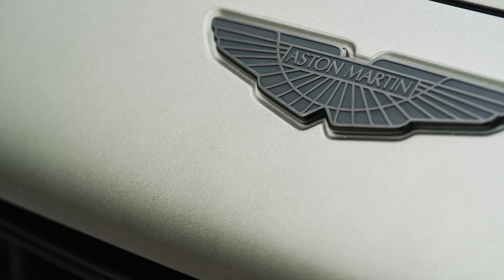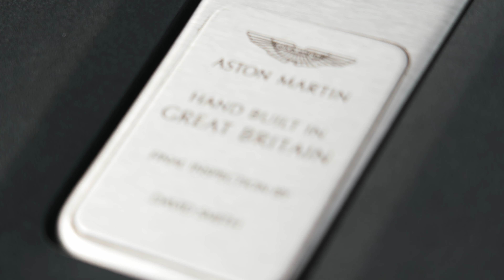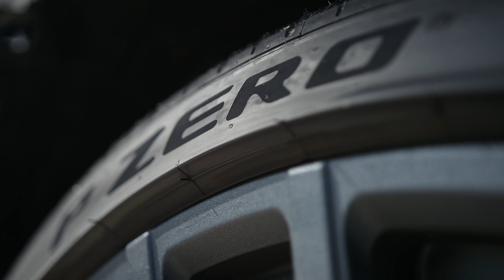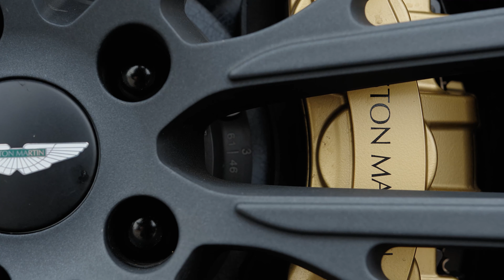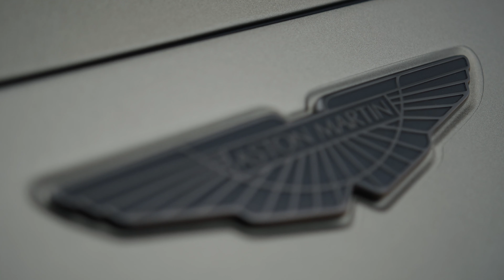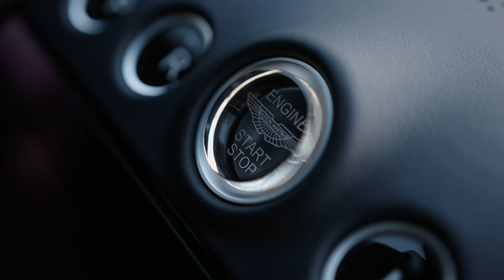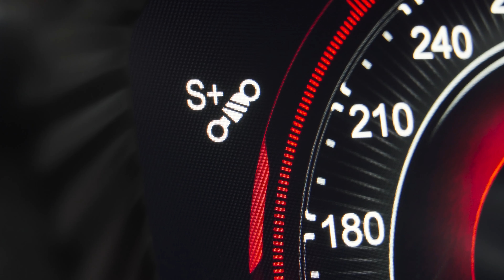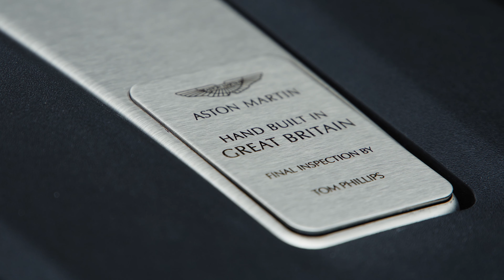Aston DBX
James Bond pourrait-il rouler en SUV ? La puissance de 707 ch de la dernière version du DBX semble bien être un appel du pied d’Aston Martin au célèbre matricule 007.
Could James Bond be driving an SUV? The 707bhp output of the latest version of the DBX seems to be Aston Martin's appeal to the famous 007.